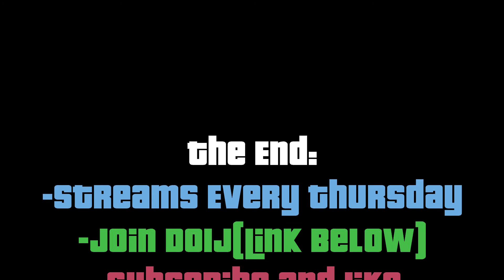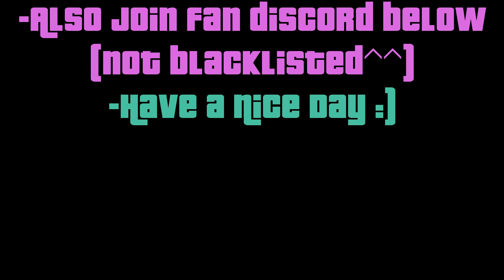CRAZY Dad ATTACKS GUY And Goes To Jail | DOIJ | GTA 5 RP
In this GTA 5 RP video a crazy dad attacks a random guy over “stealing” his son’s DS. The dad smashed his car, hit him with a golf club, and ended up going to jail for this. The dad’s son ran away because he didn’t want to get taken by the child services.

⚫Friends:Piggy to come I hope…

⚫Schedule:
Monday-Uploads
Thursday-Streams